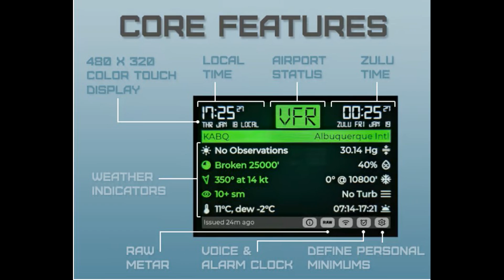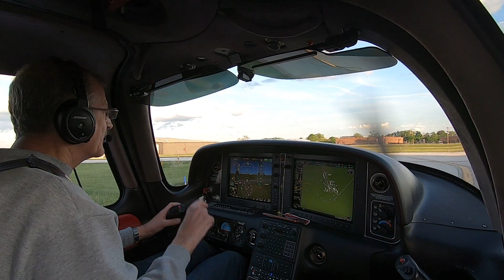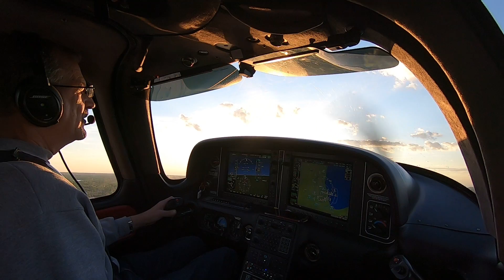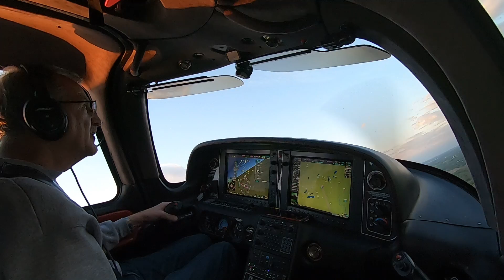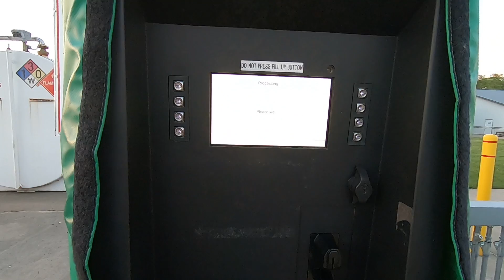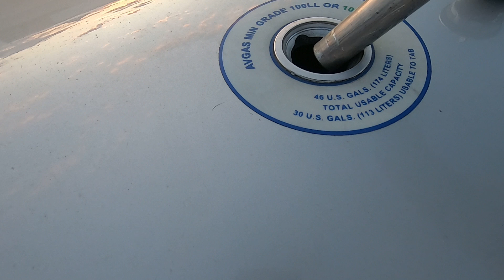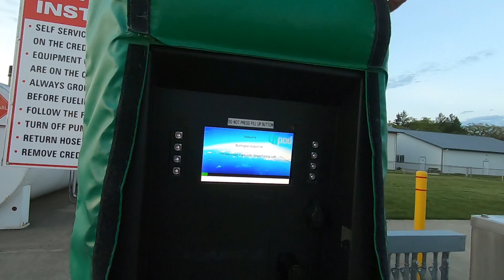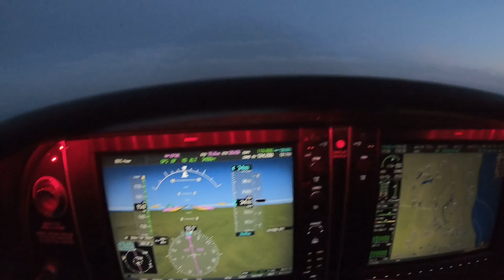Why Pilots Fly To Get Fuel & How They Get It Into The Plane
Like most vehicles, airplanes need gas.  And just like your car, one of the options is self-serve.  My non-pilot friends asked how does that work.  Also, they are surprised when I tell them I fly to a different airport to get my fuel.  Watch this episode to answer why I do that and share the process for filling our tanks and checking to make sure the fuel is the right one for our airplane.

Blue Skies and Tailwinds!!!